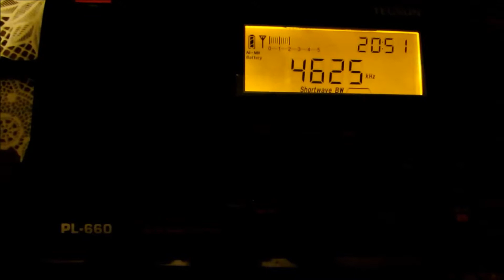UVB-76 The Buzzer / Tecsun PL-660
UVB-76 -- znak radiostacji fal krótkich, która nadaje na częstotliwości 4625 kHz. W środowisku angielskojęzycznych krótkofalowców jej potoczna nazwa to brzęczyk (ang. buzzer), natomiast wśród rosyjskich krótkofalowców żużałka (ros. жужжалка). Otrzymała oznaczenie grupy ENIGMA2000 S28 (wcześniej XB). Nadaje krótki monotonny sygnał brzęczenia powtarzany w przybliżeniu 25 razy na minutę przez 24 godziny na dobę. Pierwsze transmisje brzęczenia prawdopodobnie zaczęła nadawać między 1976, a 1982 rokiem. Obecnie znakiem wywoławczym jest MDŻB.